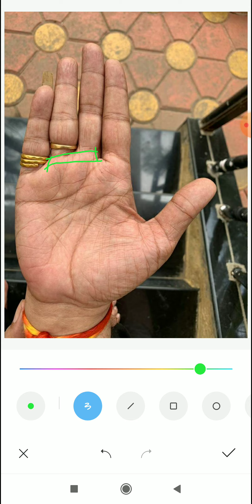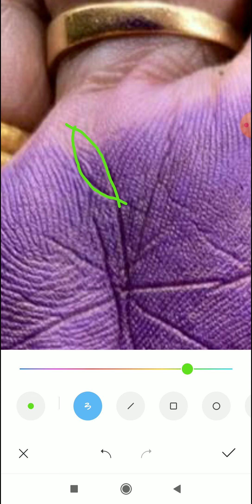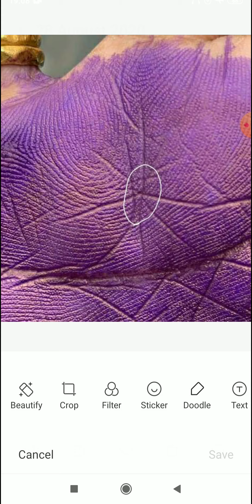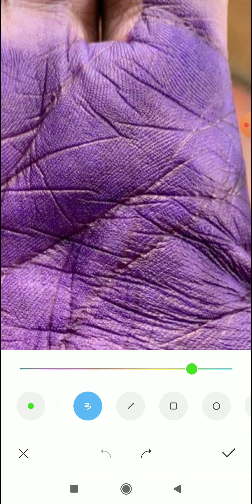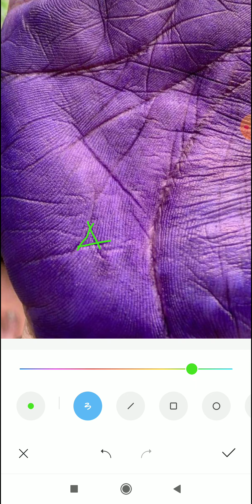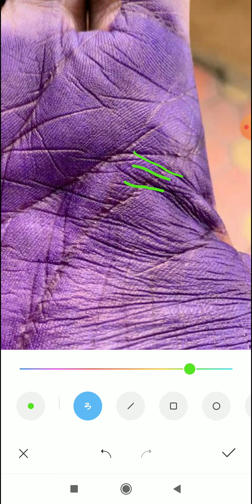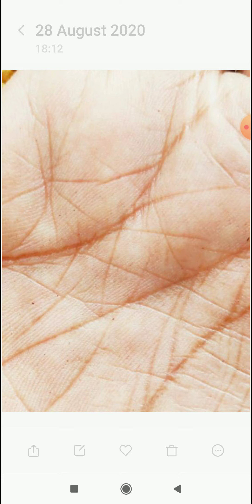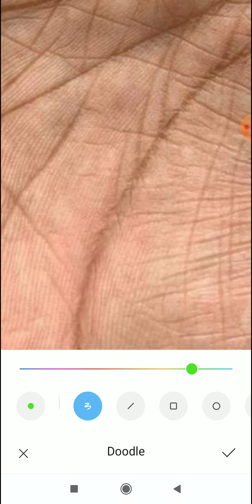जीवन में समृद्धि पर धन रेखा कट और पारिवारिक समस्या palmistry, hast rekha, palmistry reading,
4 To 5 Days Of Waiting Period For A Video To Upload.